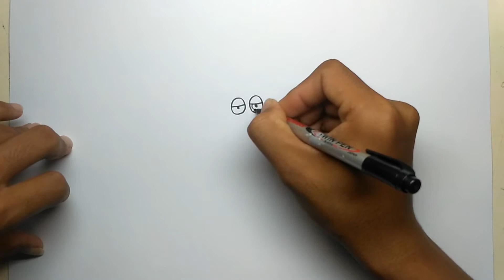How to Draw Chuck from The Angry Birds Movie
How to Draw Chuck Step by Step
How to Draw The Angry Birds Movie Character